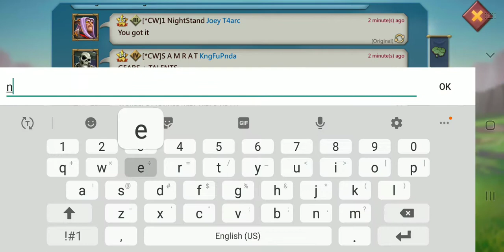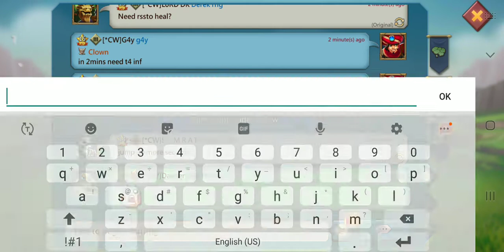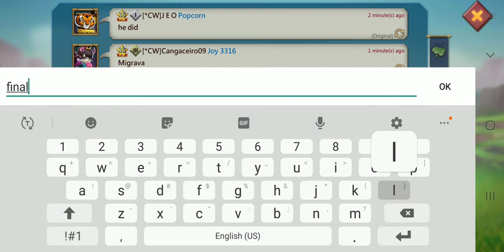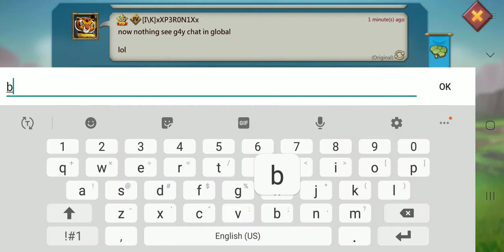g4y getting rekt by wolf bazil lol